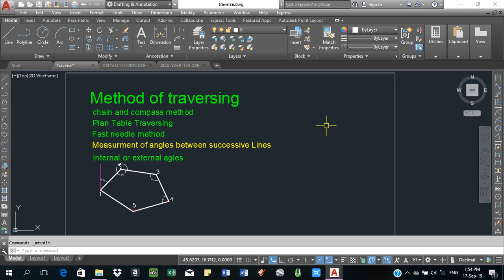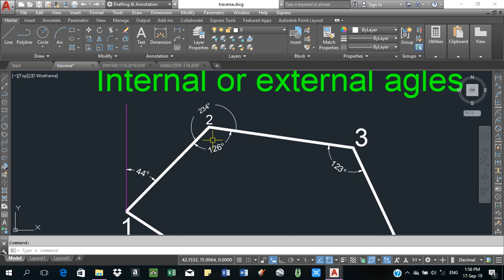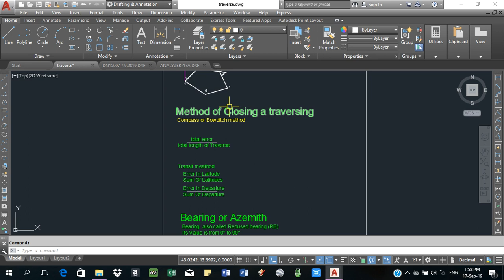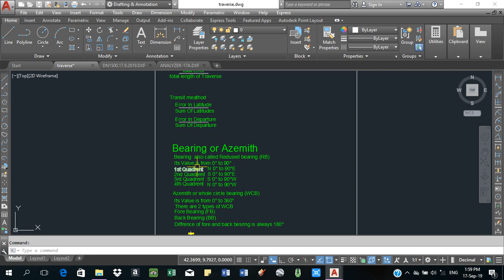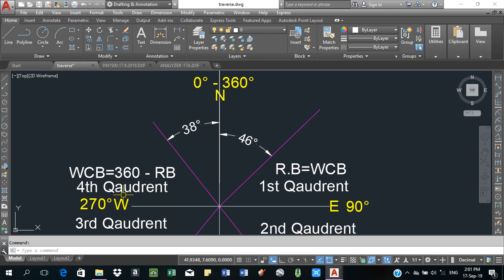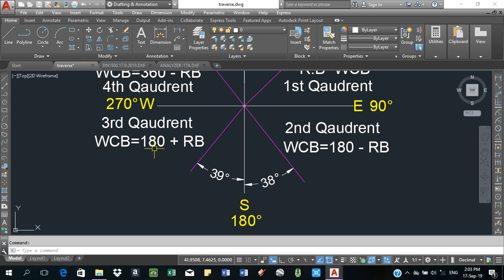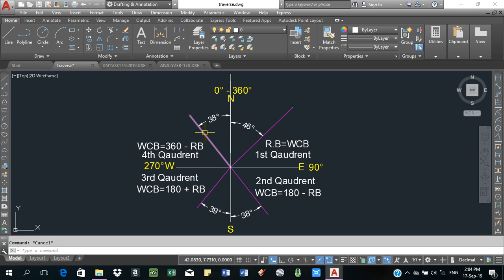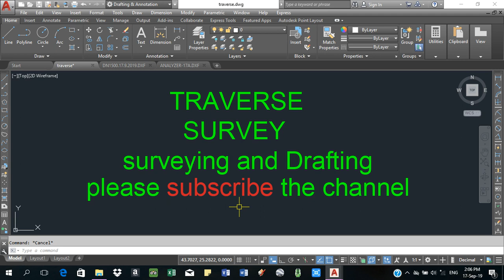Traverse calculation part#2